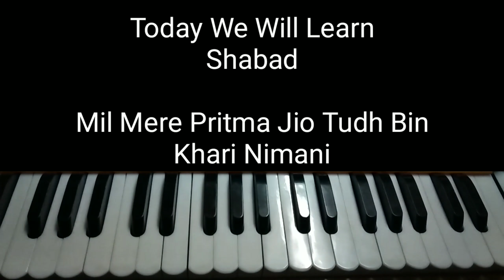Learn mil mere preetma jiyo ( Bhai Jhujar Singh Ji ) hazoori ragi sri darbar Sahib amritsar